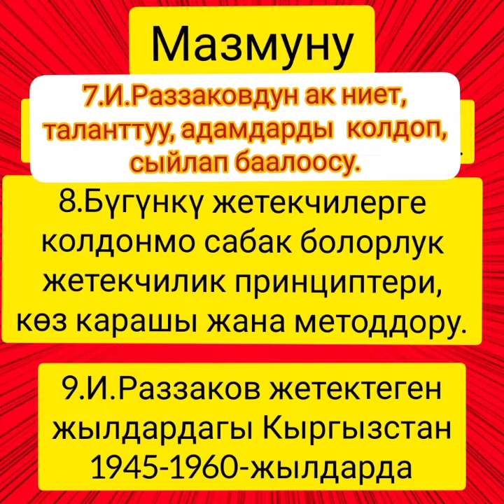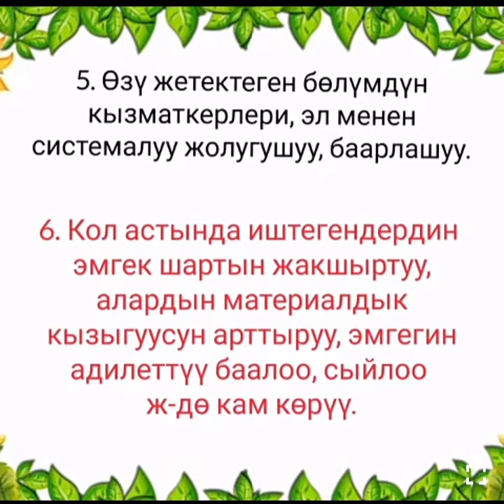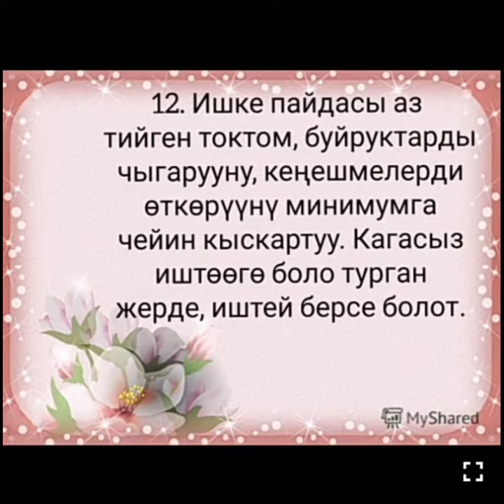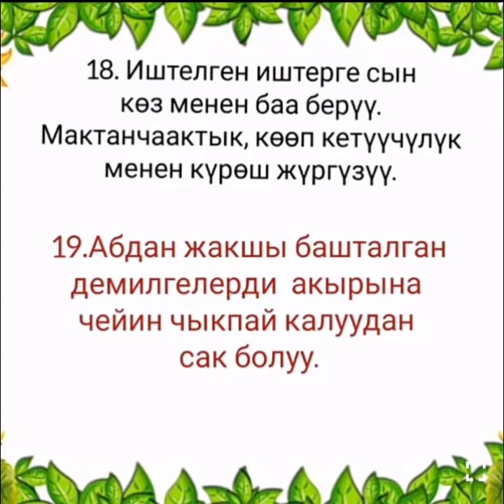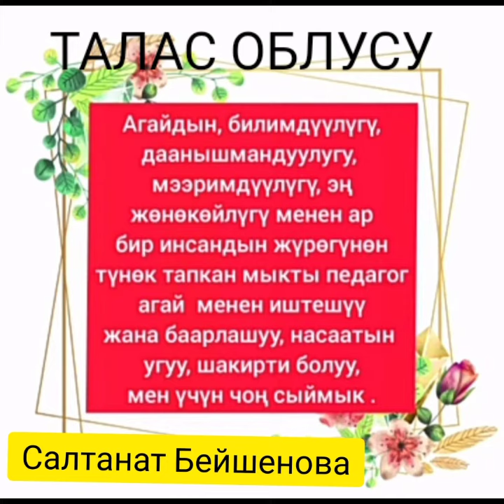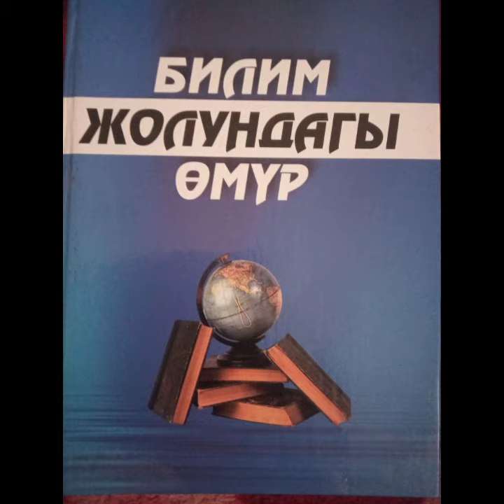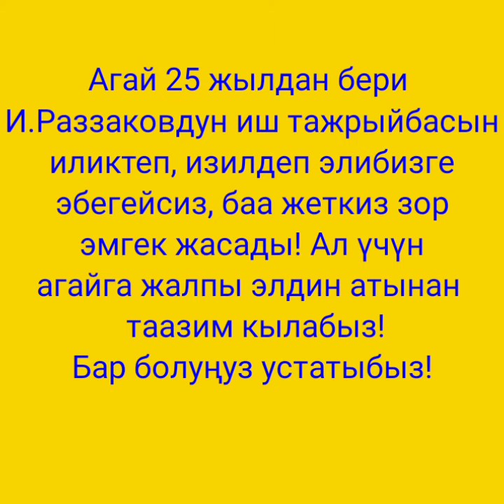Г.Мадаминов "И.Раззаковдун инсандык жетекчилик өзгөчөлүктөрү" китебине ыр белек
Салтанат Бейшенова